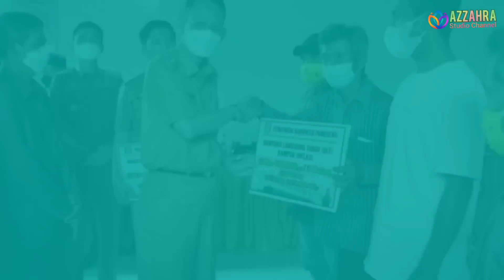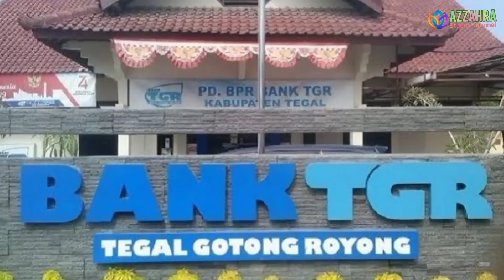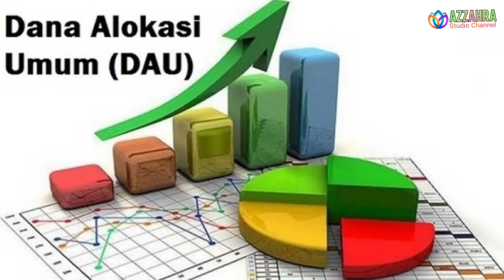Positif Bonus Akhir Tahun Cair 300-600 ribu / KPM, ini Syarat & Tempat mencairkannya